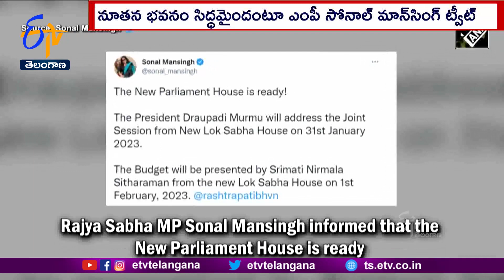New Parliament Building With Latest Facilities | తుది మెరుగులు దిద్దుకుంటున్న నూతన పార్లమెంట్ భవనం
దేశ ప్రజాస్వామ్యసౌధం పార్లమెంటు నూతన భవనం తుది మెరుగులు దిద్దుకుంటోంది. బడ్జెట్ సమావేశాలను కొత్త భవంతిలోనే నిర్వహించే అవకాశాలున్న నేపథ్యంలో.. పనులు వేగంగా సాగుతున్నాయి. దేశ సంస్కృతి సంప్రదాయాలకు, రాజ్యాంగ విలువలకు... పెద్ద పీట వేస్తూ నిర్మించిన భవనంలోపలి చిత్రాలు ఆకట్టుకుంటున్నాయి. కేంద్ర గృహనిర్మాణ, పట్టణాభివృద్ధిశాఖ ఈ చిత్రాలను విడుదల చేసింది.